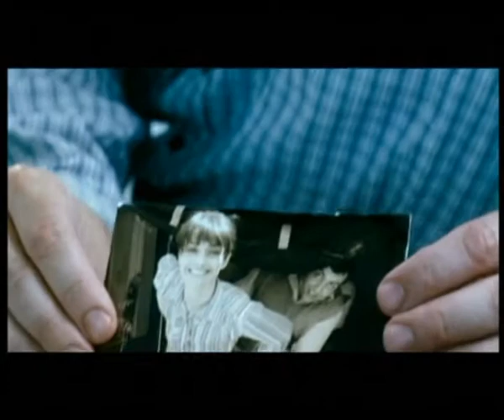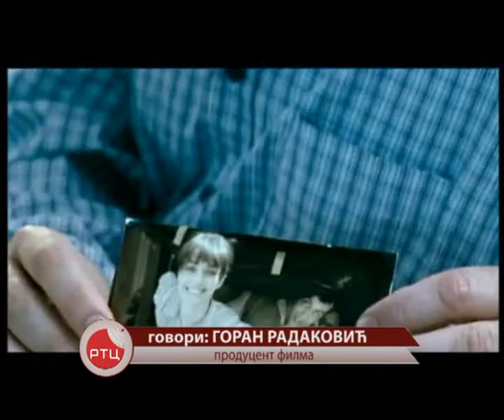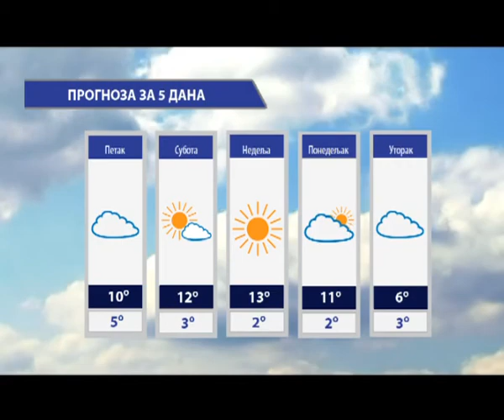NOVINI 25 DECEMBAR 2013